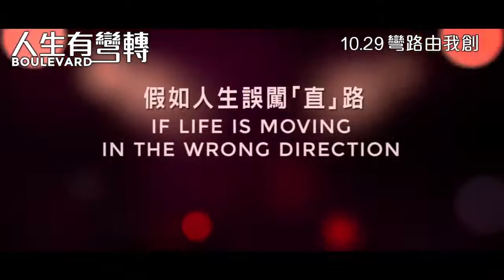【Boulevard 人生有彎轉】香港版預告 Trailer